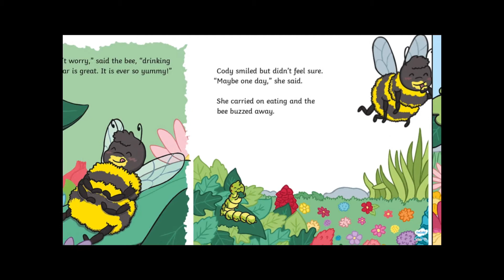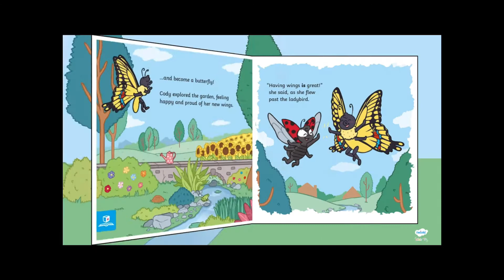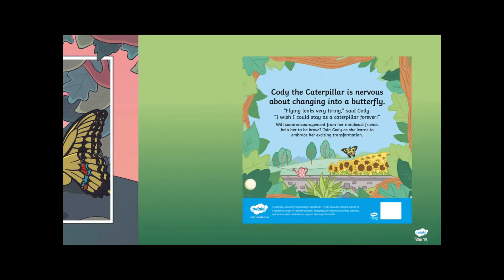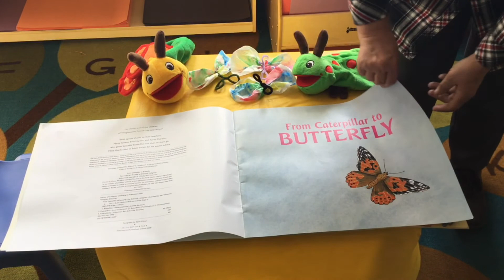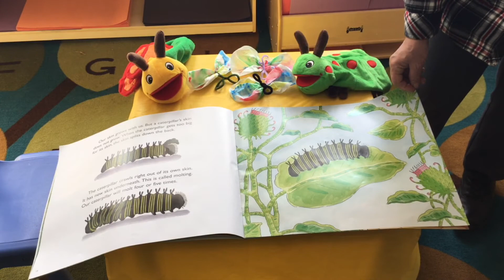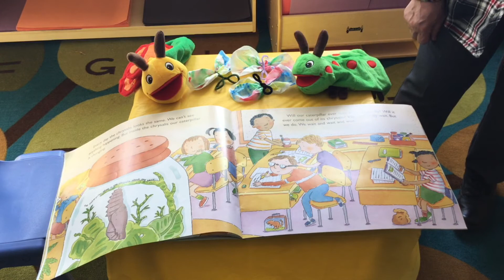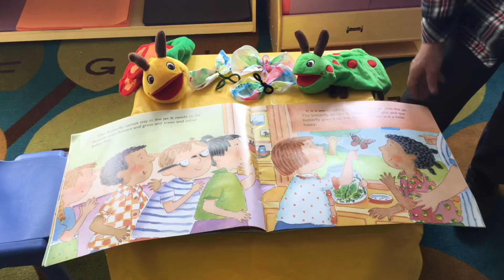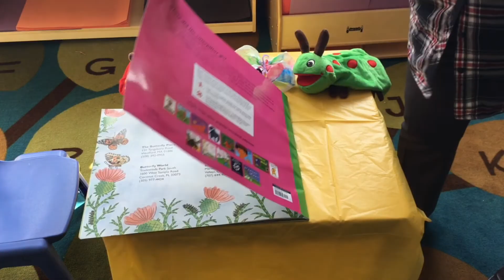Springtime Butterfly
Today's video was created by Alicia and Barbara and filmed at John English.

Join us this week in welcoming the butterflies, by learning about their life cycle and doing some fun craft activities that your little ones will enjoy!

Books: “From Caterpillar to Butterfly” by Deborah Heiligman
              “the Cautious Caterpillar” by Twinkl